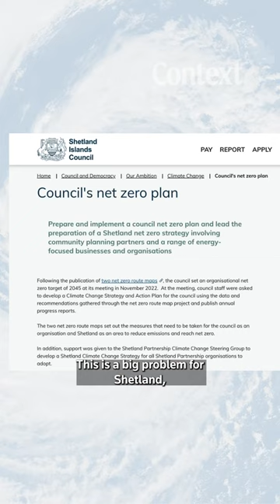Peat's climate superpower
On the Shetland Islands, where sheep graze on peatlands beneath wind turbines, the race to restore a key carbon sink has begun.